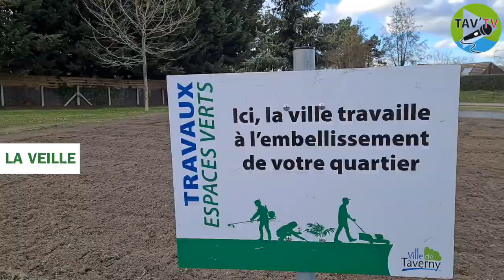Mini-Forêt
TAV TV s'est rendu sur la plantation de la quatrième mini-forêt à Taverny.